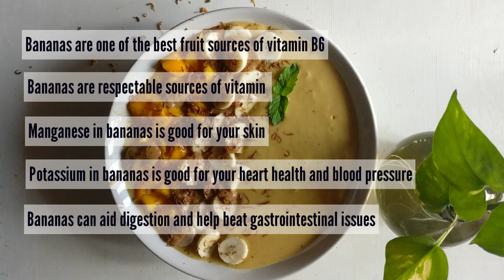Chocolate Mango Smoothie I Smoothie Bowl I Smoothie Recipes I Slice of Health I Healthy Recipes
Chocolate - Mango Smoothie Recipe

Chocolate  Mango Banana Smoothie Recipe

Prep time: 15 min
Cook time: 10 min
Total time: 25 min
Yield: 2 to 4 servings

Ingredients:
For the Smoothie
Chocolate : 9 Pieces
Mangoes : 1 Cup
Banana : 1 Cup
Milk : 1Cup

Mangoes : ½ Cup
Banana  : ½ Cup
Shredded Chocolate ( optional )

Directions:
List
• Peel the banana and cut into coins.
• Peel and then dice the Mangoes into 1-inch.
• Take few pieces of chocolate
• Add Banana, Mangoes, chocolate  into a blender along with one cup of milk.
• Blend Smooth.
• Transfer into a Smoothie Bowl.
• For the toppings add banana coins, mangoes, shredded chocolate.

And that’s it for the Chocolate  Mango  Banana Smoothie recipe. Hope you enjoy it!